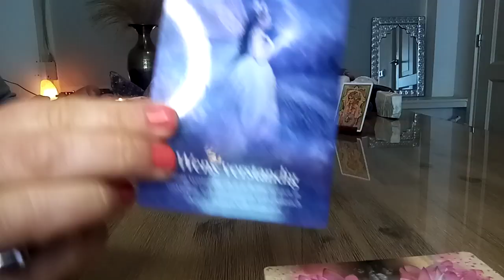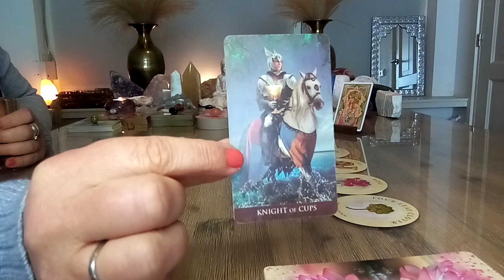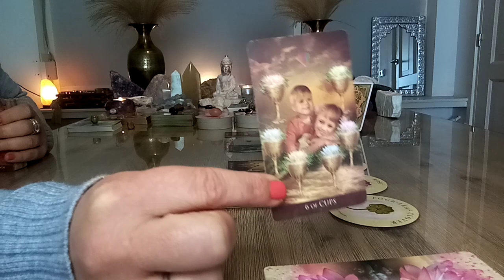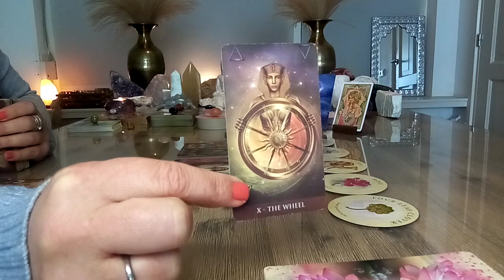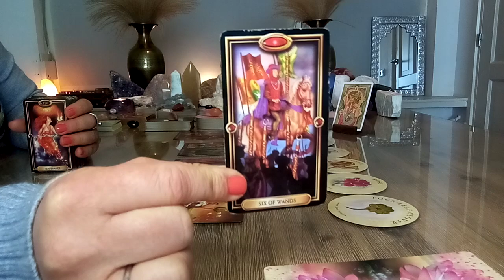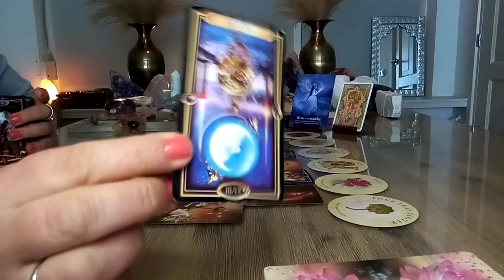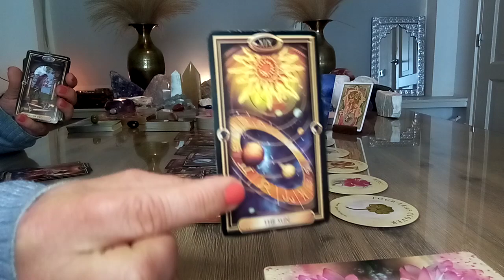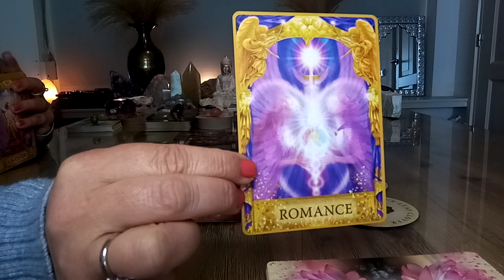Ram ♈ April 2022 💫 Love is in the air! 💝 Geheime aanbidder treedt naar buiten! 🥰🙏😇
Ram ♈ tarot reading April 2022 💫 Romantiek, een geheime aanbidder legt zijn/haar gevoelens bloot! 🌞🥰